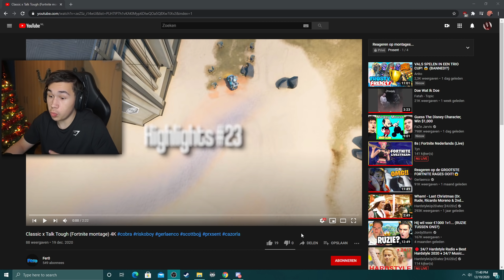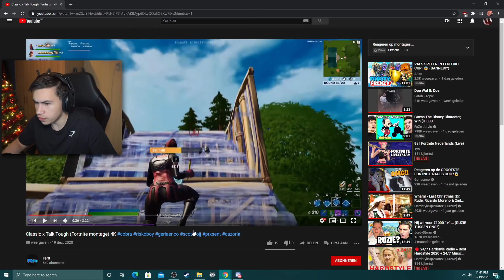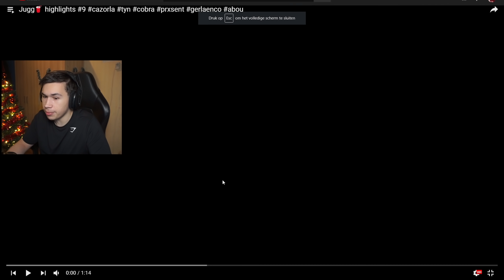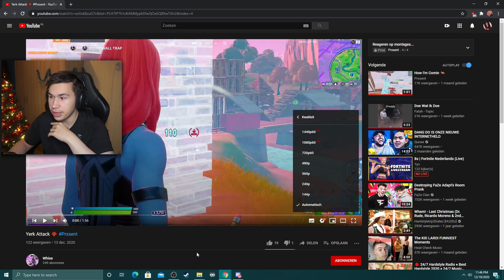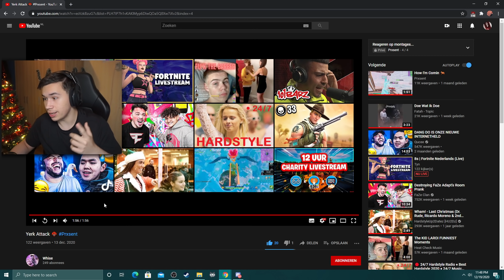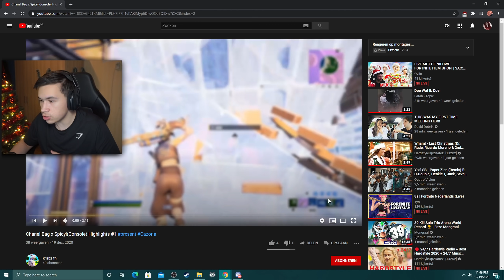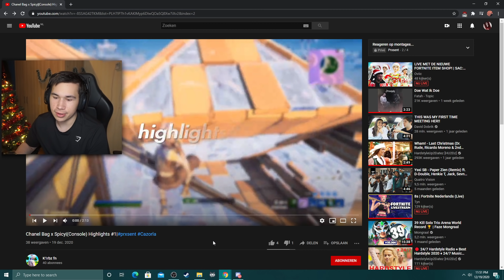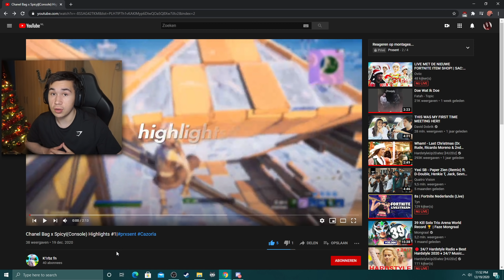DIT IS SUPER!... 🥵 | REAGEREN OP MONTAGES VAN KIJKERS #22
Gebruik Code Prxsent in de item shop ❤️

Social Media?

Meer Info?

● CC: for @Ace eSports

DIT IS SUPER!... 🥵 | REAGEREN OP MONTAGES VAN KIJKERS